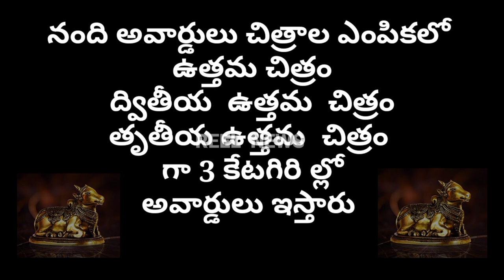Nandi Awards Winning movies in Tollywood | 1964--2016 | REEL NEWS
nandi awards winning movies in Tollywood
నంది అవార్డులు అందుకున్న తెలుగు చిత్రాలు

Nandi Awards are the awards that recognise the excellence in Telugu cinema, Telugu theatre and Telugu television, and Lifetime achievements in Indian cinema. Presented annually by the Government of Andhra Pradesh, the award is named after the big granite bull at Lepakshi — a cultural and historical symbol of the Telugu people.
1964 to 2016
@ Tollywood
@ telugu movies
@ Tollywood best moviies
@ telugu cinimalu